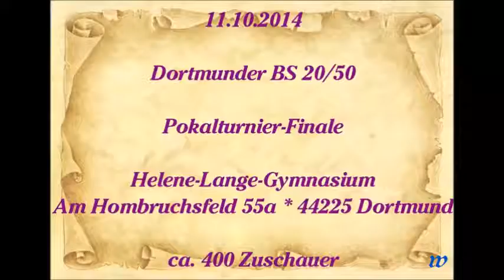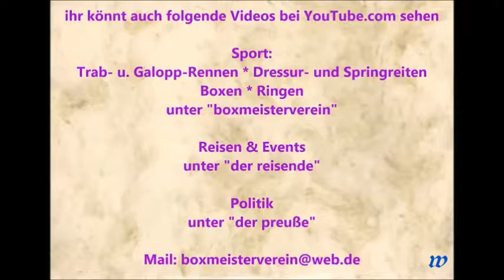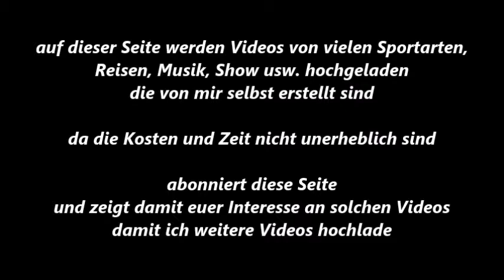Dortmunder BS * Boxen * M. Langer BSK Ahlen vs. M. Hatari Mülheim Dümpten * 11.10.2014